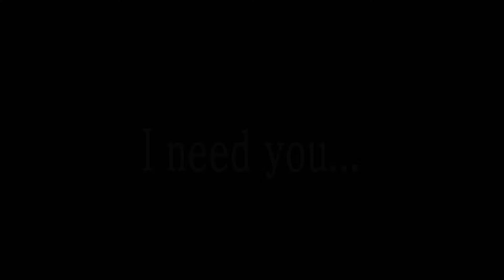【PV風】LUNA SEA の END OF SORROW 演奏してみた。【広島夜景】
うｐ主は夏バテによりぶすに磨きがかかってしまった為カメラの前からログアウトしました。
映像は真夏の広島市を舞台に疾走感（定番）と儚さを表現したハードライト合成処理を施し制作しました。
曲としては去年も弾きましたが、今のスキルで全力でリベンジ。